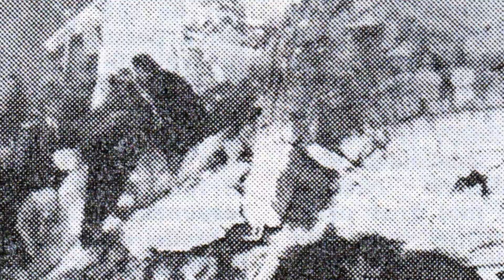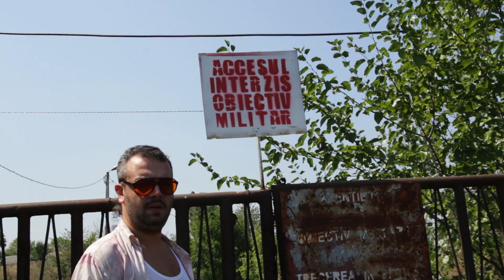Sh01E01: The Earthquake (Subtitled / CC available)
In our first shooshanea we try via word of mouth to wrap our head around a well kept secret hidden in the shadows for 38 years. On the 4th of March 1977 a magnitude 7.2 earthquake hit Romania. What happened to the remains of the unidentified corpses? Where did the scraps of the collapsed buildings vanish? Are there places in Bucharest built on these human remains?

În prima șușanea gura lumii încearcă să dea de cap unui mister păstrat bine ascuns de 38 de ani: Ce s-a întâmplat cu resturile de cadavre rămase neidentificate în urma cutremurului de 7,2 grade pe scara Richter din 4 martie 1977 și o dată cu ele unde au dispărut resturile construcțiilor prăbușite în urma cutremurului? Există locuri din București construite pe aceste resturi umane?